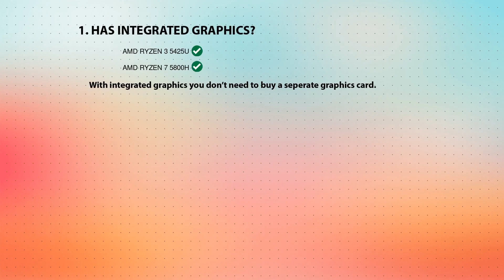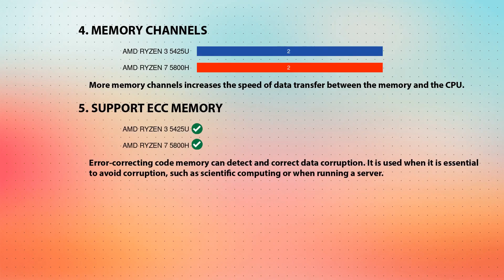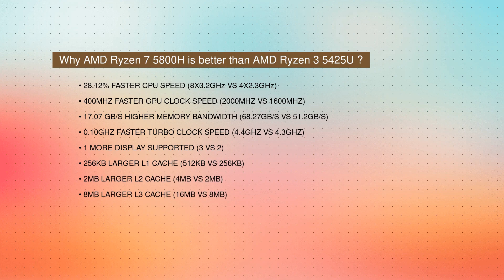AMD Ryzen 3 5425U vs AMD Ryzen 7 5800H Technical Comparison